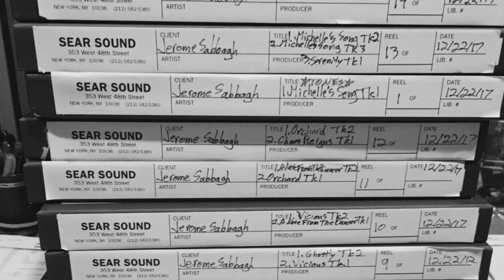Kickstarter for "No Filter" by Jerome Sabbagh and Greg Tuohey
I am raising funds on Kickstarter to press a AAA vinyl edition (and CDs and downloads too) of the upcoming Jerome Sabbagh & Greg Tuohey album "No Filter", with Joe Martin and Kush Abadey. Please consider backing us: